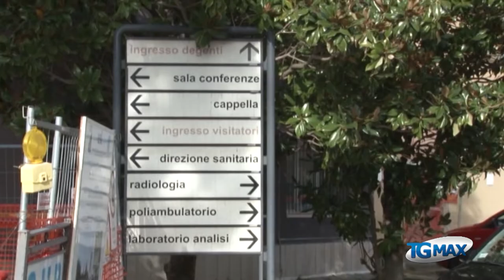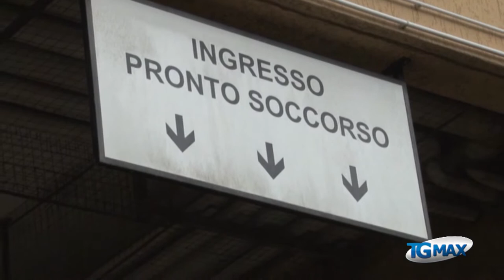COVID19: Pescara, più ricoveri che dimissioni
A Pescara più ricoveri che dimissioni, dott.ssa Sozio “situazione sempre più critica”